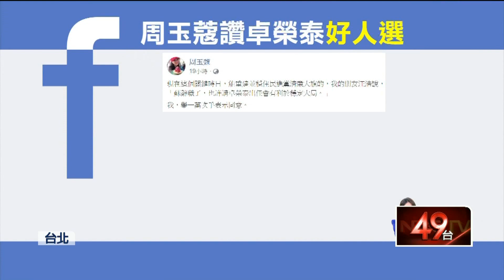「姪涉賄」蘇嘉全請辭！外界點名卓榮泰接府秘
總統府秘書長蘇嘉全昨（2）日請辭獲准，因姪子、民進黨立委蘇震清捲入收賄案，不過總統蔡英文對於是否要讓蘇嘉全出任總統府秘書長，一度態度鬆動，原先屬意陳菊續任，不過陳菊當時已經決定接下監察院長才作罷，如今面對蘇下台，總統府秘書長的繼任人選也引發外界關注。